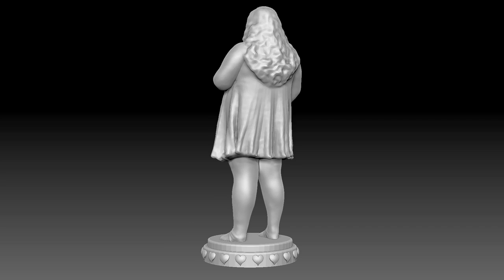Mini Escultura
Mini escultura realizada con sensor Kinect como escaner 3D